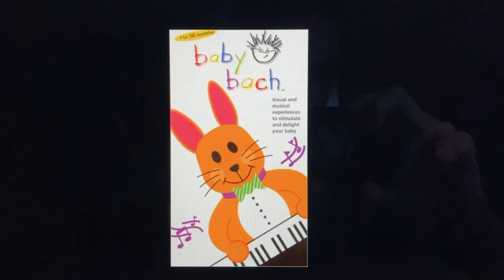Happy 24th Anniversary Baby Bach